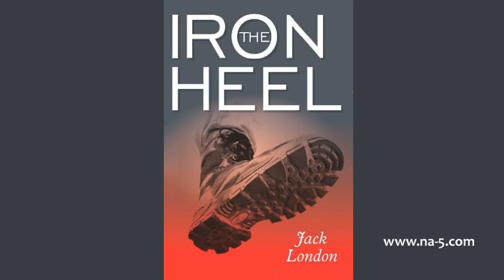14 - The Beginning of the End